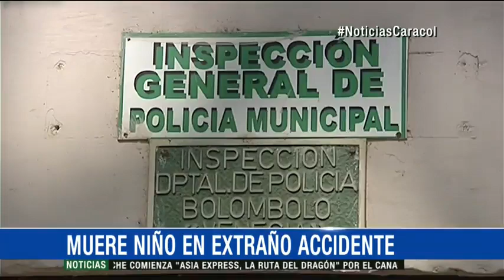Joven músico de 11 años murió al caer de un vehículo conocido como el 'gusanito'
En Venecia están de luto luego de que muriera un joven músico en un confuso accidente en medio de las fiestas de esta población del suroeste antioqueño.El joven Milton Javier Múnera García, de 11 años, paseaba en un vehículo tradicional llamado el 'gusanito', una especie de tren, junto a varios amigos por el corregimiento de Bolombolo, cuando en una curva se salió de uno de los vagones y el golpe contra el asfalto lo dejó gravemente herido.El mayor Juan Gómez, comandante de la Policía de Carreteras de Antioquia, manifestó que personal del tránsito alcanzó a llevar con vida al niño hasta el centro asistencial de Venecia, pero no resistió los golpes.Según testigos, el accidente se dio en una vía nacional y muy transitada, cuando el conductor tomó una curva a gran velocidad en dirección al municipio de Venecia.Según la madre del menor, Alba García, el conductor del 'gusanito', antes del accidente, hizo de hecho un trayecto que desde un principio no estaba planeado.Policía de Infancia y Adolescencia, en el momento, adelanta una investigación para esclarecer cómo pasaron las cosas, ya que el conductor asegura que el padre del menor le dio permiso a su hijo para dar el paseo, versión que desmintió la madre.Lo cierto es que el responsable de este hecho ya está en manos de las autoridades y deberá responder por esta lamentable muerte.